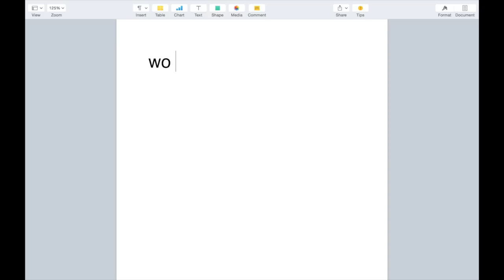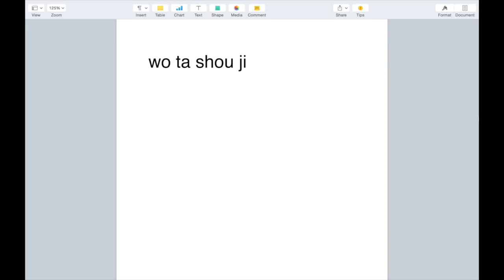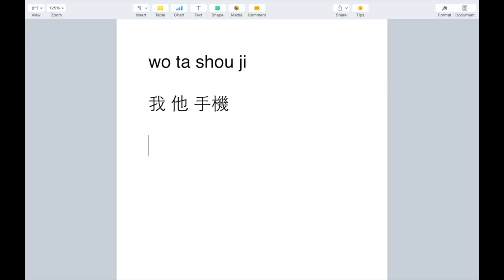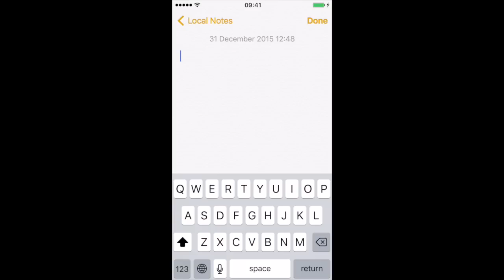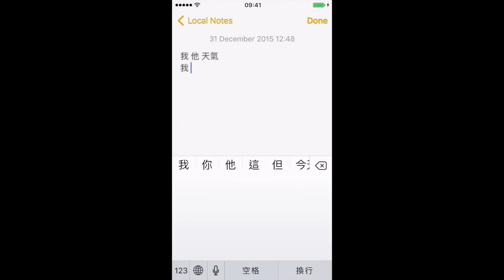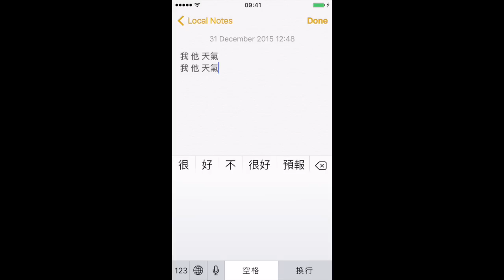How to type in Chinese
A video explaining how to input Chinese characters on your computer and phone.

How to type in Chinese? What is pinyin? How to use it? I tried to answer these questions in the video.